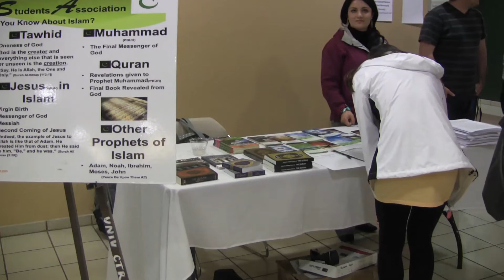Mocs News 4-10-14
Recaps from the MSA event on behalf of Dhruv Rathod and the Alpha Phi Alpha stroll-off from Chelsea Jones.